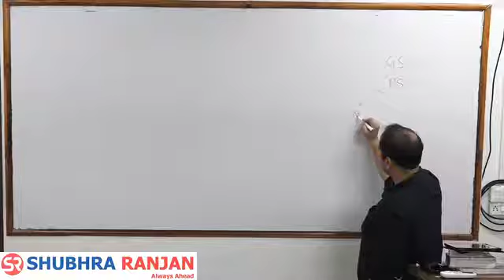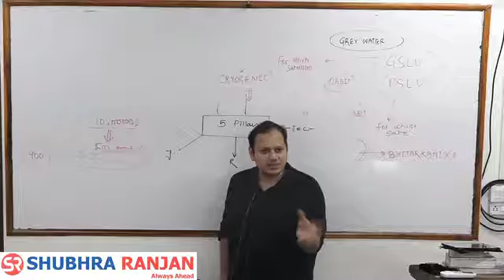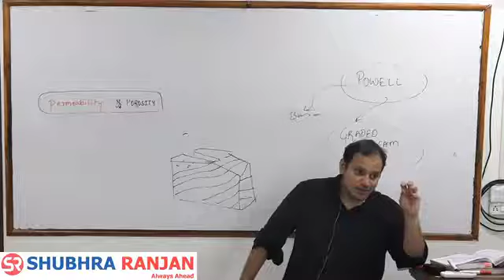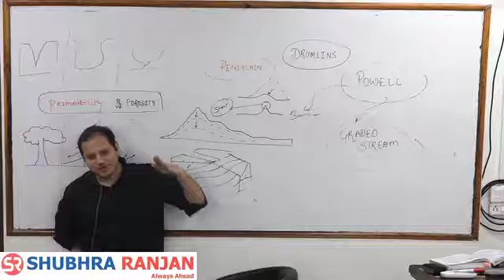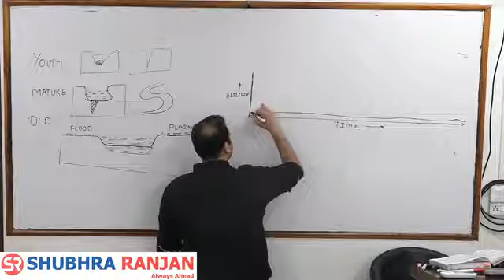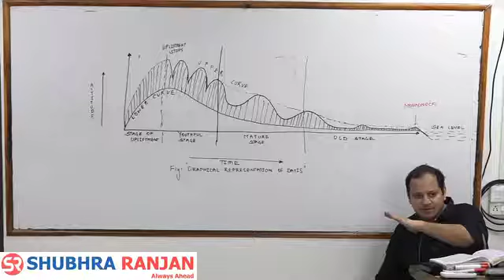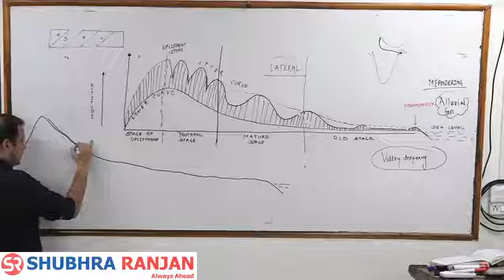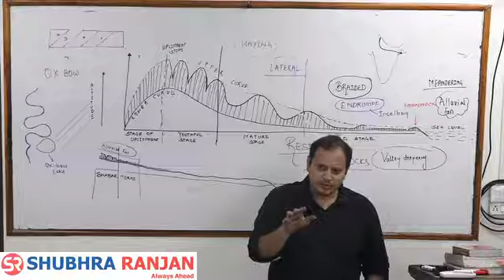LECTURE - 19 | GEOGRAPHY OPTIONAL